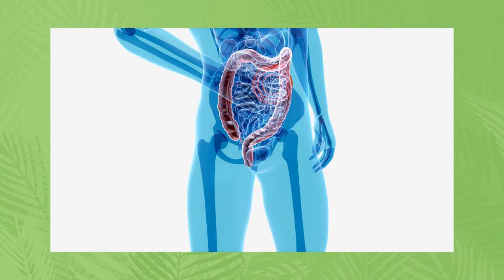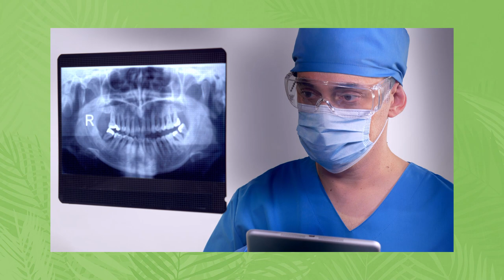Какой ВРЕД таится в МОЛОЧКЕ? / Почему стоит убрать молоко из своего рациона?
Сегодня мы поговорим про молочку. Чем она вредна? Чем ее можно заменить? Досмотрите ролик до конца и узнайте, как избавиться от многих проблем, убрав один продукт!

А как вы относитесь к молочным продуктам? Поделитесь в комментариях!

0:00 - Вступление
0:28 - Употребление молока
1:33 - Состав молока
8:49 - Индивидуальность
10:34 - Йогурт
11:50 - Заключение